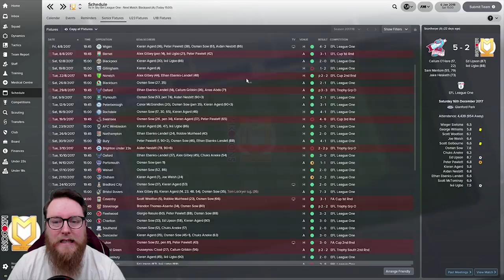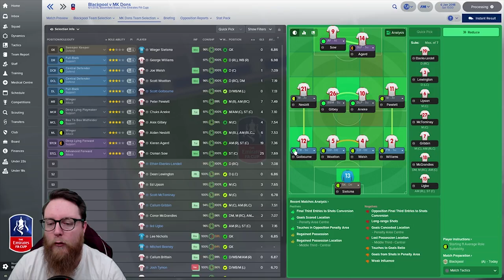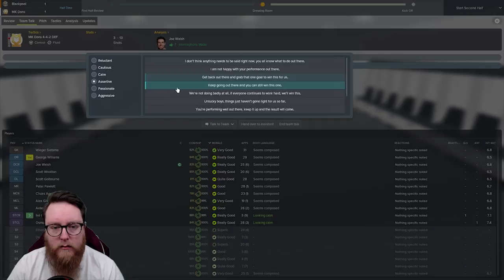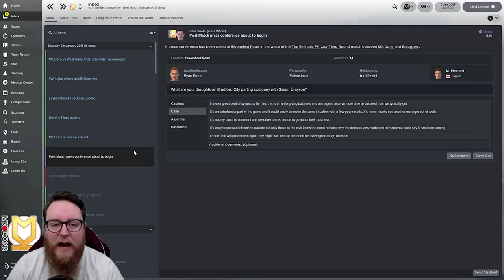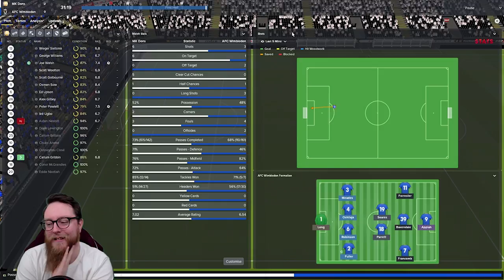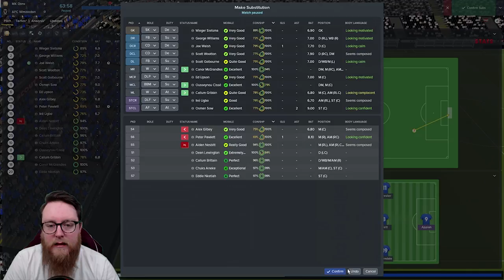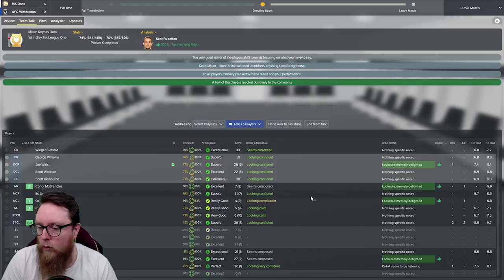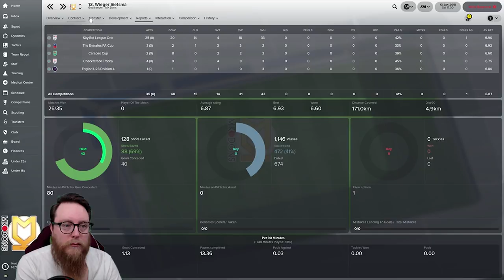FM18 MK Dons Let's Play Ep 8 - FA Cup & the 'Dons' Blackpool & AFC Wimbledon - Football Manager 2018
Welcome to this Football Manager 2018 Lets Play with the MK Dons as we look to take the Milton Keynes Dons to the dizzle heights of the Premier League and beat the record of Wimbledon to become the true 'Dons'. The challenge is to Win the FA Cup and stay above AFC Wimbledon in all seasons.
Today we continue our FA Cup Campaign against Blackpool and take on AFC Wimbledon in the big rivalry head to head.